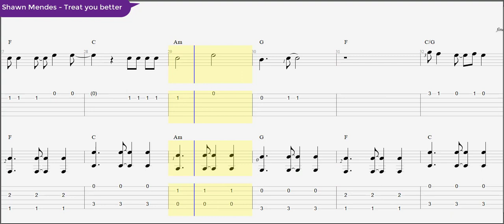Shawn Mendes - Treat you better (Guitar tutorial)